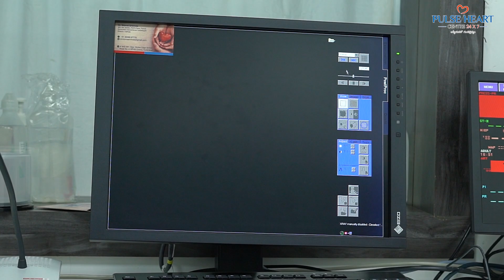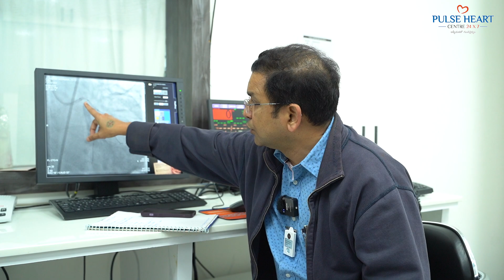గుండె నొప్పి రాగానే ఈ టైం లోపల హాస్పిటల్ కి వెళ్ళాలి లేదా డేంజర్ | Dr. Srinivas Movva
heart attack telugu, gunde potu telugu, gundepotu, gunde noppi vaste em cheyali, heart attack treatment, heart attack treatment telugu, heart attack hospital treatment, Heart attack emergency treatment,

Say Hello!

Location:
Pulse Heart Center 24/7
MIG 287, 4th Street, opp. Global Edge School, K P H B Phase 1, Kukatpally, Hyderabad, Telangana 500085